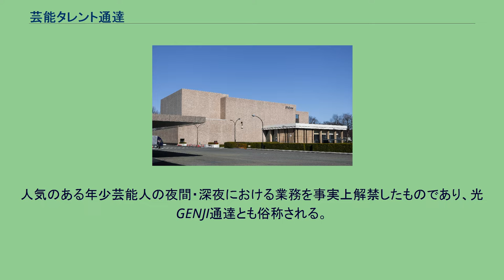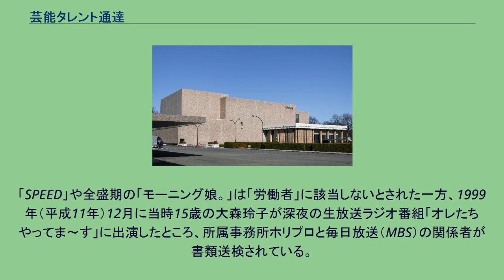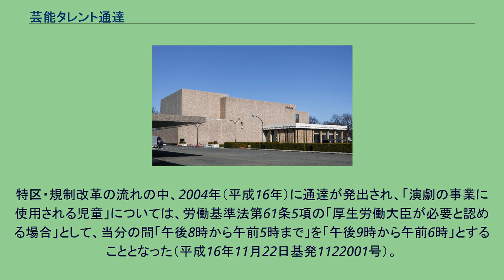芸能タレント通達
通達・訓令
労働省_(日本)
芸能タレント通達（げいのうタレントつうたつ）、昭和63年7月30日基収355号とは、日本において労働省（現在の厚生労働省）が1988年（昭和63年）に発した通達で「芸能人の労働者性」の判断基準を示したものである。
人気のある年少芸能人の夜間・深夜における業務を事実上解禁したものであり、光GENJI通達とも俗称される。
人気年少アイドルが夜の生放送番組に出演（イメージ） 1988年当時、人気の絶頂にあった男性アイドルグループ「光GENJI」は、たびたび夜の生放送番組に出演していた。
しかしながら、当時の光GENJIには15歳未満のメンバーが2人（赤坂晃・佐藤敦啓）いたため、彼らの活動が「満15歳に達した日以後の最初の3月31日が終了するまで」の者の深夜業を禁止した労働基準法第61条5項に抵触するのではないかと疑義が出された。
労働基準監督署が同年6月に光GENJIの所属するジャニーズ事務所へ調査に入った結果、「報酬面」「税法上の取り扱い」「事業所所得として課税されている」などの実態から見て、光GENJIのメンバーは「（労働基準法上の）労働者とは認められない」（=労働基準法は適用されない）という判断を下した。
これに先立ち、1985年（昭和60年）、労働基準法研究会（労働省内の研究会）の報告「労働基準法の『労働者』の判断基準について」が出されている。
同報告によれば「労働者性」の有無は「使用される＝指揮監督下の労働」という労務提供の形態及び「賃金支払」という報酬の労務に対する対償性、すなわち報酬が提供された労務に対するものであるかどうかということによって判断され、そのうえで「専属度」「収入額」などの諸要素をも考慮して、総合判断することによって「労働者性」の有無を判断することとなっている。
この報告は芸能タレントに限ったものではないが、「労働者性」について包括的な判断基準を示している。
現在においても芸能タレントの芸能プロダクションとの間における労働者性についての判断基準は基本的にこの報告に拠っている。
こうした背景があり、労働省は都道府県労働基準局からの問いに回答する形で1988年7月30日に通達を発出した。
これがいわゆる「芸能タレント通達」である。
1985年の報告を念頭に以下の4要件を全て満たす者は、労働基準法第9条の「労働者」に該当しないとするものである。
当人の提供する歌唱、演技等が基本的に他人によって代替できず、芸術性、人気等当人の個性が重要な要素となっていること。
当人に対する報酬は、稼働時間に応じて定められるものではないこと。
リハーサル、出演時間等スケジュールの関係から時間が制約されることはあっても、プロダクション等との関係では時間的に拘束されることはないこと。
契約形態が雇用契約でないこと。
労働基準法第9条の「労働者」に該当しないとなれば、労働基準法で定める種々の規制（労働時間、深夜業を含む年少者保護等）は適用されないので、これらの条項にとらわれずに活動することができる。
人気や個性は画一的な基準で測れない（イメージ） もっとも、人気や個性といったものは、画一的な基準で測れるものではなく、通達発出後も実際の芸能タレントが「労働者」に該当するか否かは、その都度個々の事情に応じてケースバイケースで判断するしかない。
「SPEED」や全盛期の「モーニング娘。」は「労働者」に該当しないとされた一方、1999年（平成11年）12月に当時15歳の大森玲子が深夜の生放送ラジオ番組「オレたちやってま〜す」に出演したところ、所属事務所ホリプロと毎日放送（MBS）の関係者が書類送検されている。
所属事務所と放送局の関係者は当該タレントを「表現者に該当する」と考えていたが、労働基準監督署は労働者であると判断した。
この判断については国会でも取り上げられ、当該タレントについて「余り売り出しがまだできていないような方」「労働基準法上の問題に抵触する可能性がございました」としている。
こうした事例などが契機となり、現在では各放送局ともに概ね「たとえ“表現者に該当する人”であっても、15歳未満の芸能人は21時以降に生出演させない」という自主規制を定めている。
特区・規制改革の流れの中、2004年（平成16年）に通達が発出され、「演劇の事業に使用される児童」については、労働基準法第61条5項の「厚生労働大臣が必要と認める場合」として、当分の間「午後8時から午前5時まで」を「午後9時から午前6時」...